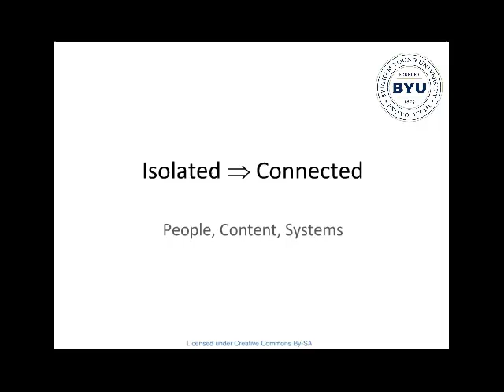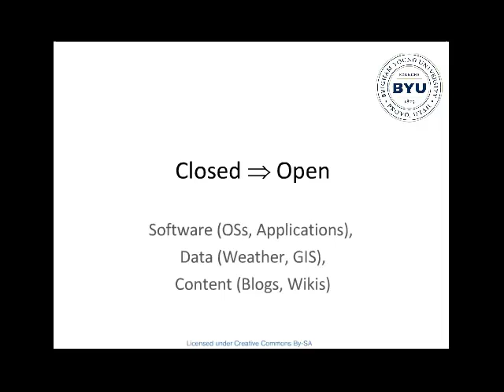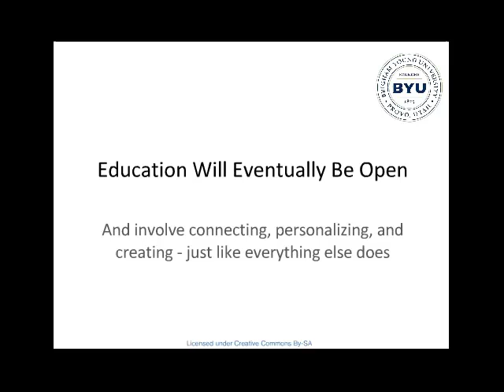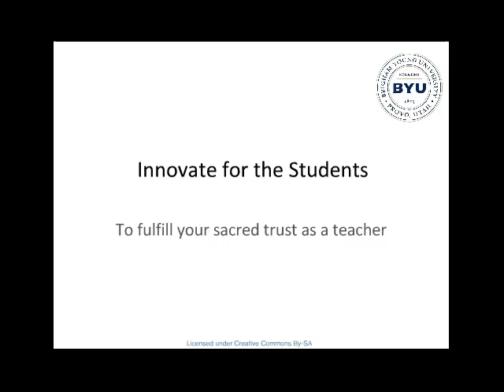Openness in Education